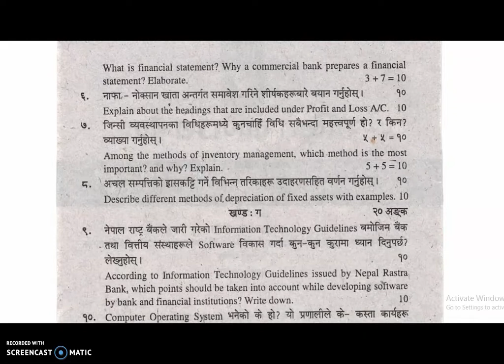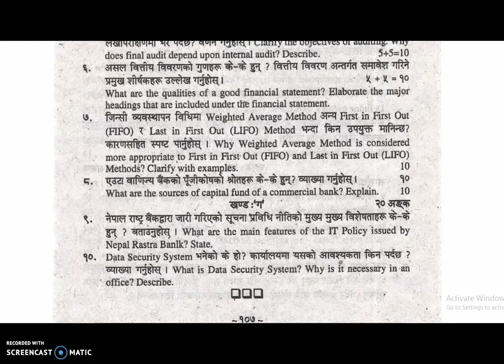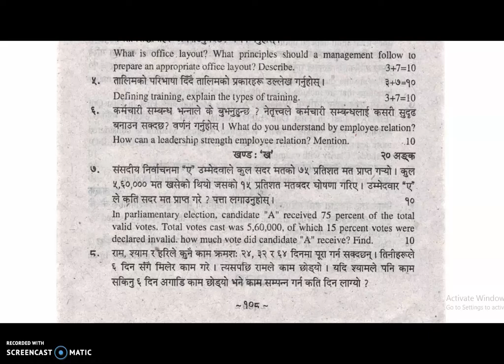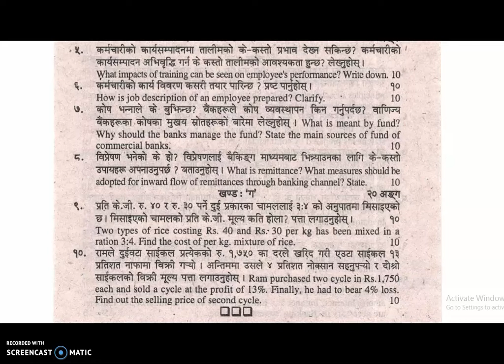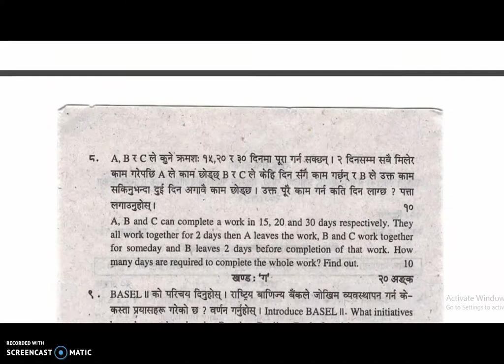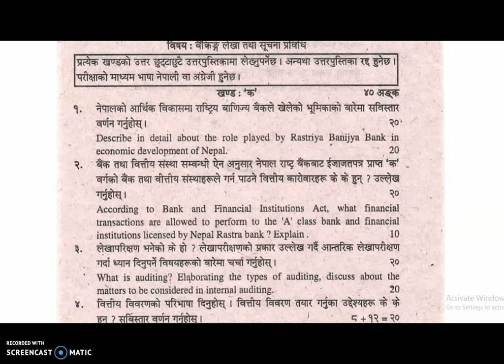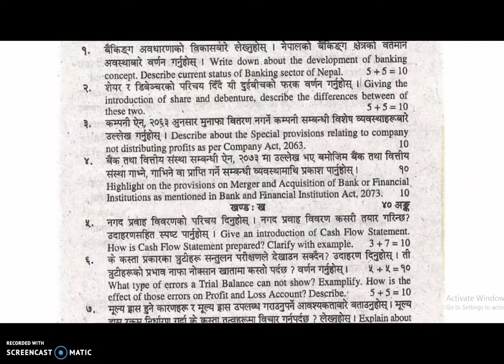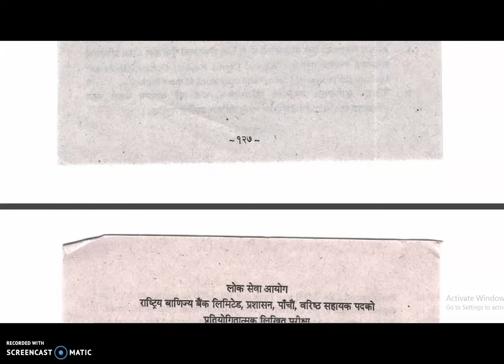Rastriya Banijya Bank Old questions PART 1- तह - 4, 5 & 6 | Bank Exam Preparation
The Video showcases the old question papers (Part 1) asked in various exams conducted by LOK SEWA AYOG for Rastriya Banijya Bank Limited in the past-years.  It is useful for all those looking for Banking preparation materials and preparing for Banking Competitive Exams.